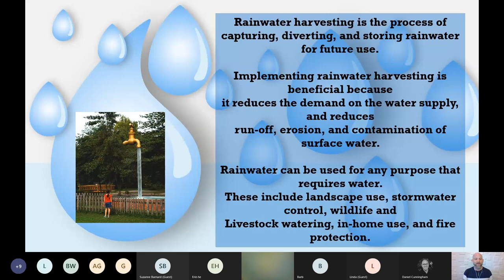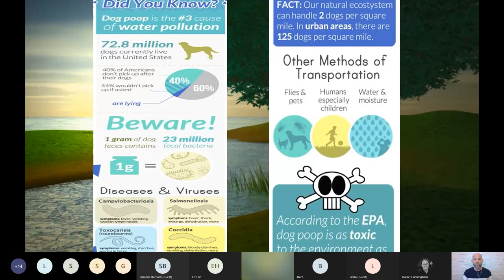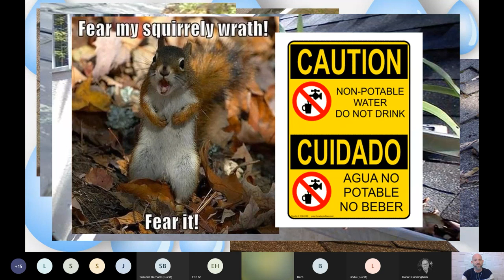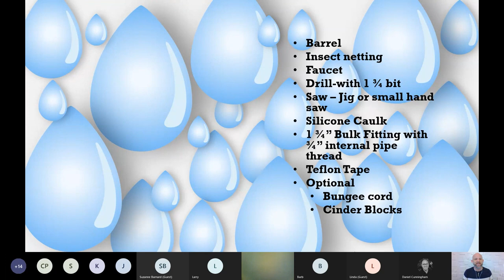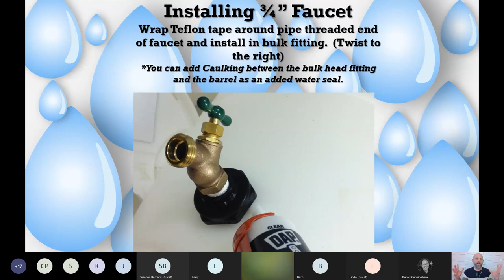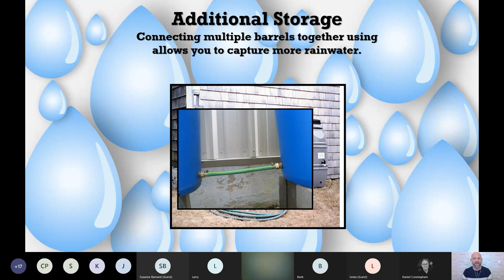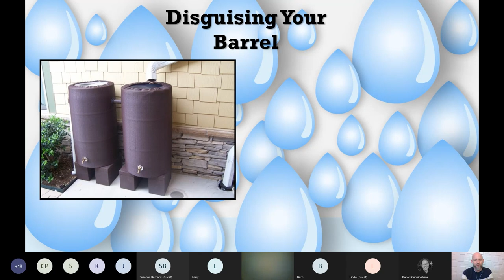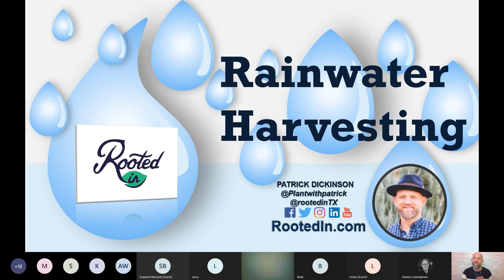Catch the Rain: DIY Rain Barrel Class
This class is sure to be a barrel of fun! Experts agree rainwater is the best water for your lawn, landscape or vegetable garden. Join us to learn simple techniques on how to divert, store and use one of nature’s best resources for the garden. We’ll also pour through the basics and benefits of rainwater harvesting and how it can reduce the effect your stormwater has on the environment.